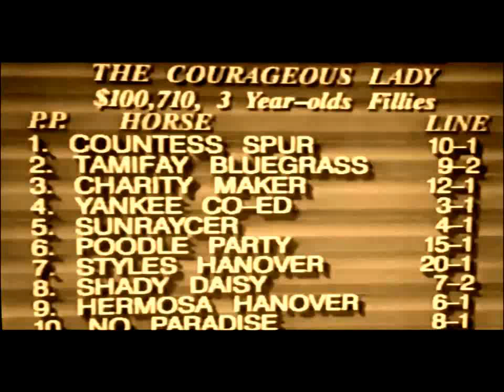1993 Northfield Park YANKEE CO-ED Courageous Lady $100,700 Track Record Bib Roberts